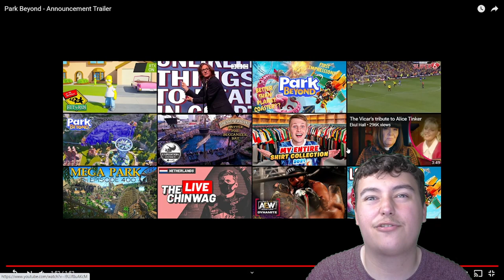Coaster Chall Reacts: Park Beyond Announcement Trailer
In this Coaster Chall Reacts video, I'll be reacting to and analysing the official trailer for the new theme park simulation game; Park Beyond!